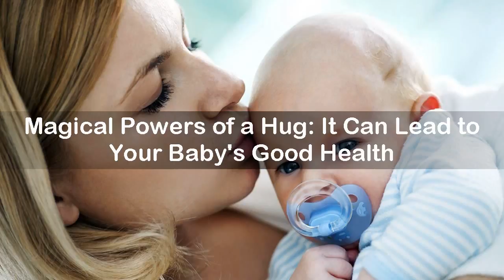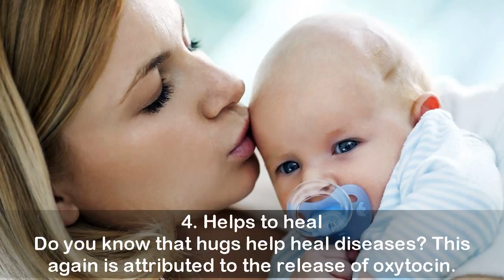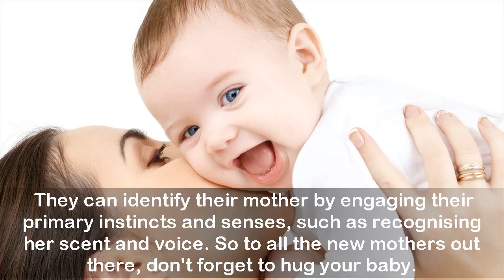Magical Powers of a Hug: It Can Lead to Your Baby's Good Health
A warm hug indeed has magical powers. It can instantly lift your spirit and make you feel loved and cared for. Whether it is a hug from a close friend or your lover, it can chase away the blues and bring in happiness. And if it's a mother's hug we are talking about, then there's nothing in the world quite like it. Several research studies have also suggested that a mother's hug is important for the good health of the baby. Mothers of course have different ways of bringing up a baby, but they shouldn't forget to hug their bundle of joy, say experts.